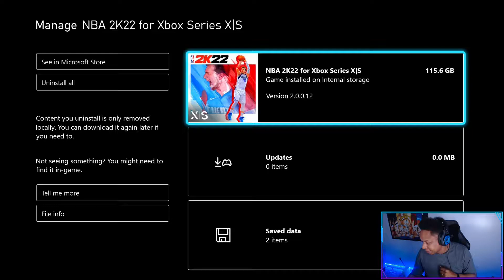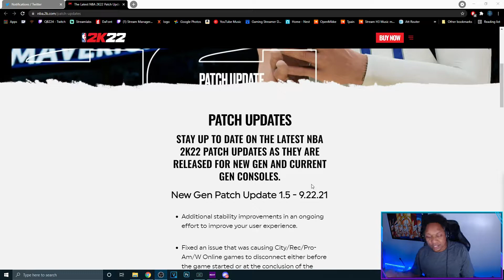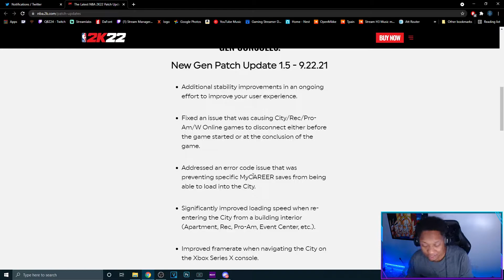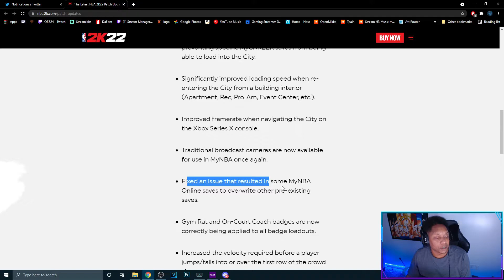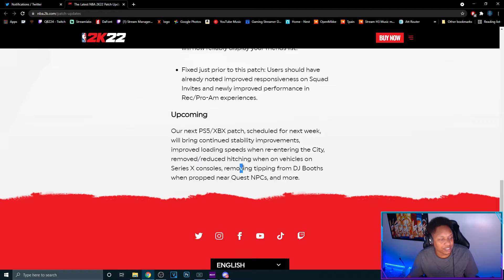NBA 2K22 ERROR CODE FIXED, HITCHING, AND MORE NBA 2K22 NEXT GEN PATCH 1.5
ERROR CODE FIXED, HITCHING, AND MORE NBA 2K22 NEXT GEN PATCH 1.5 I will be discussing these notes as well as some gameplay to see these fixes